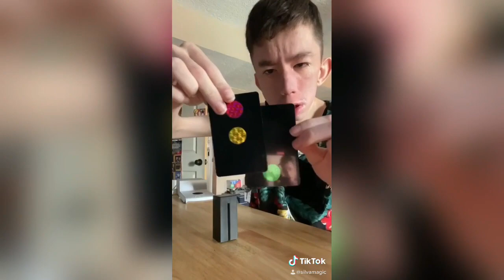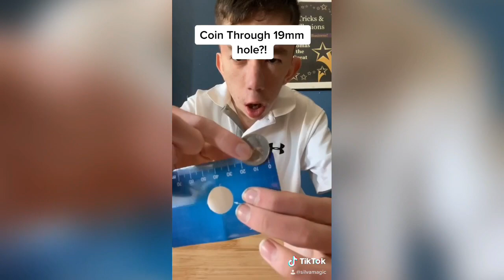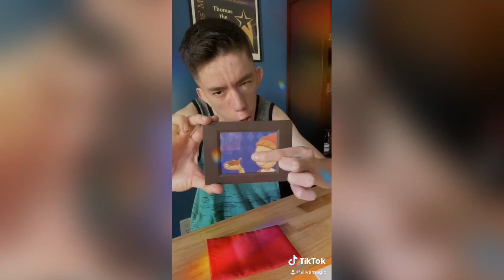Top 10 TikTok Magic Tricks!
Holy Spirit…I’m Ready For This Year!!

As one of the most
anticipated days for us Spirit fans has
arrived, The Graveyard Shift movie has
finally dropped!